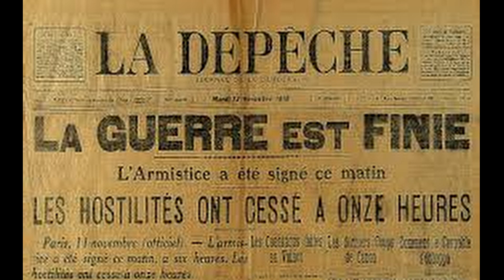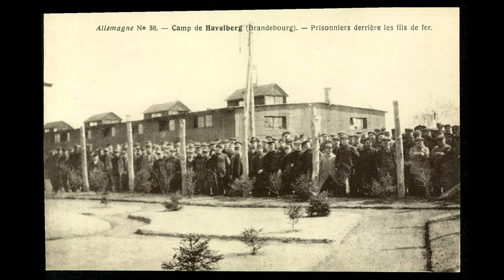Le vrai du faux, Hitler 23 (novembre 1918-avril 1919)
Fin de la  guerre
Hitler sort de l'hôpital et attend sa démobilisation.